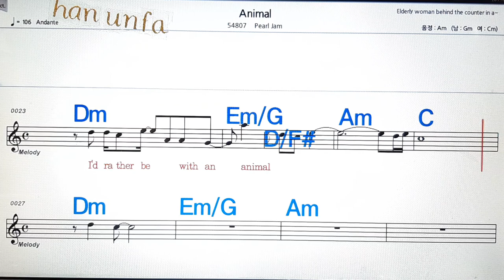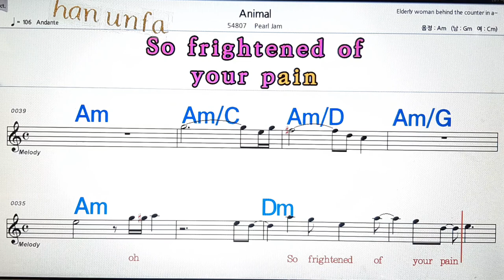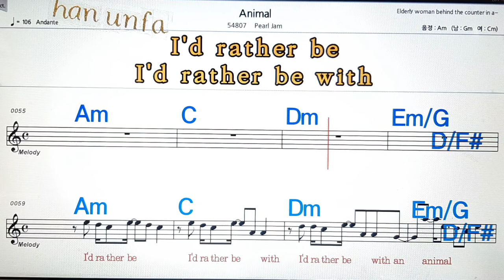Animal//Pearl Jam💋노래방, 통기타 , 코드 큰악보, 가라오케, 반주💖Karaoke, Sheet Music, Chord, MR